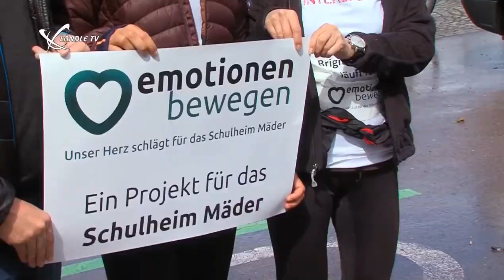Emotionen Bewegen - Schulheim Mäder